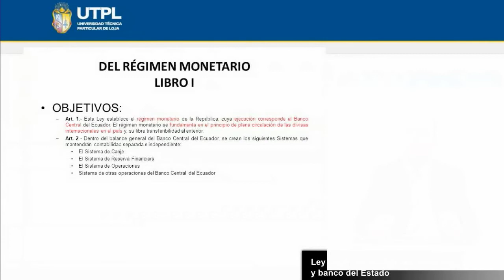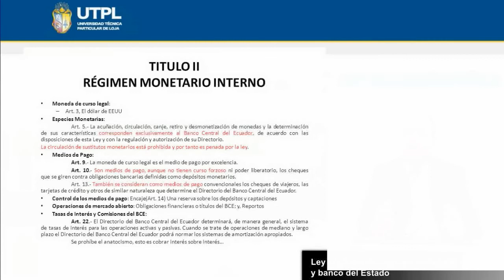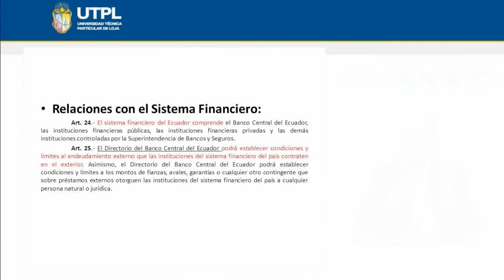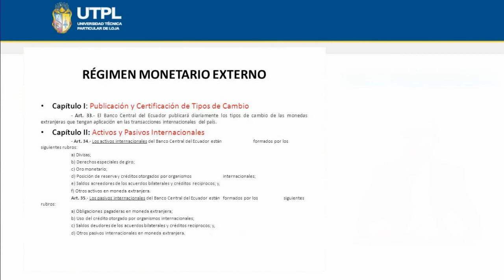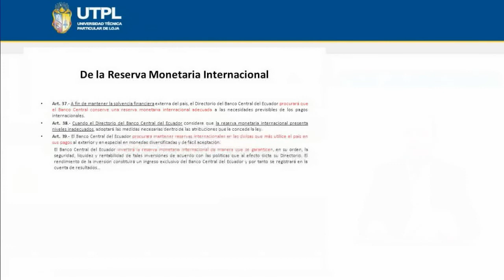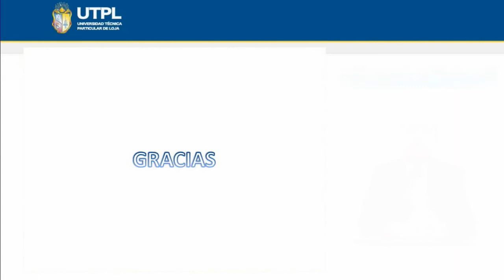UTPL LEY ORGÁNICA DEL RÉGIMEN MONETARIO Y BANCO DEL ESTADO [(LEGISLACIÓN MONETARIA Y BANCARIA)]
Legislación monetaria y bancaria
Tema: Ley orgánica del régimen monetario y banco del estado
Ponente: Dr. Leonardo Eguiguren Bermeo